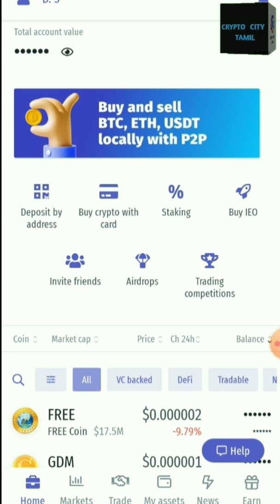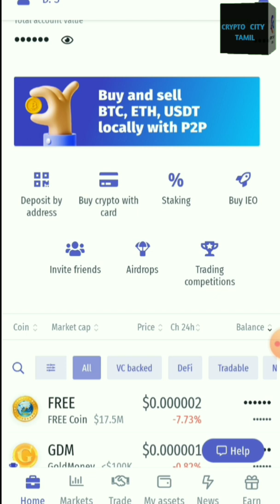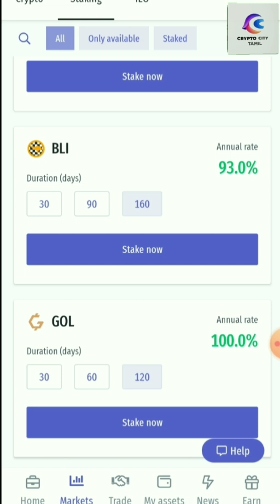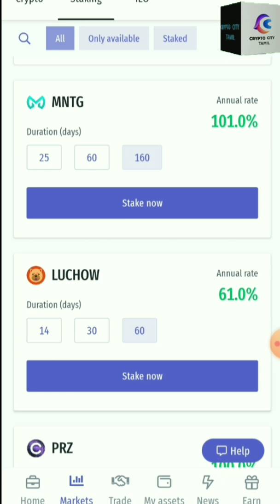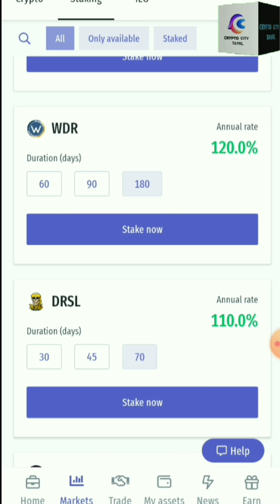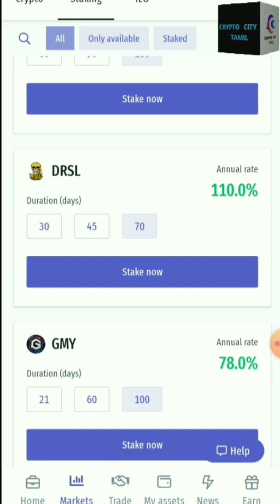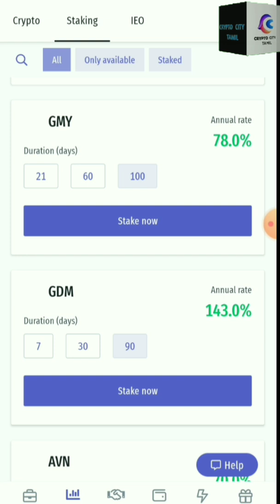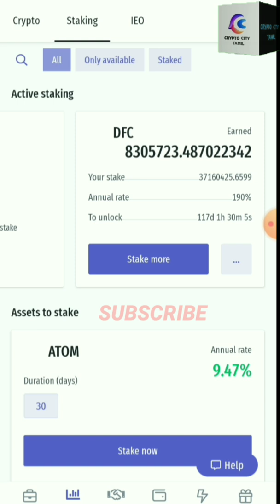Crypto Passive Income 143% Staking Rewards